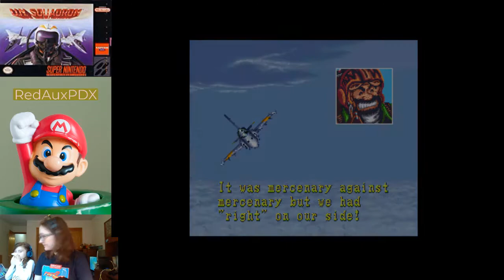Twitch test stream: UN Squadron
Just testing out my twitch settings and playing a little UN Squadron. Special guests- two sick kids home from school.